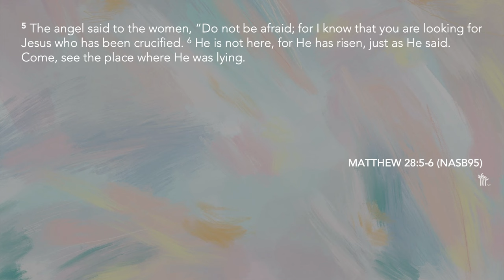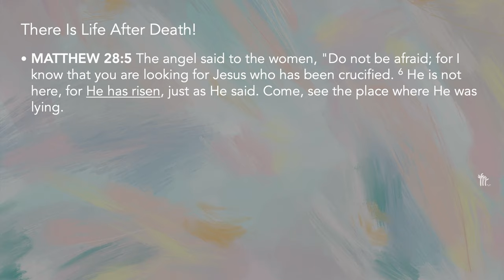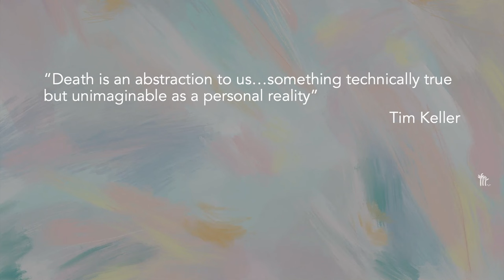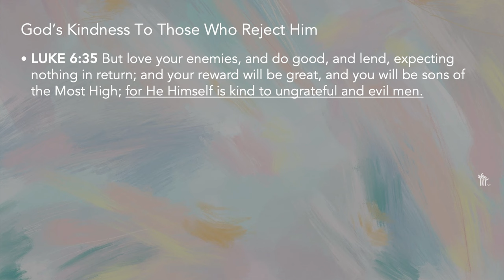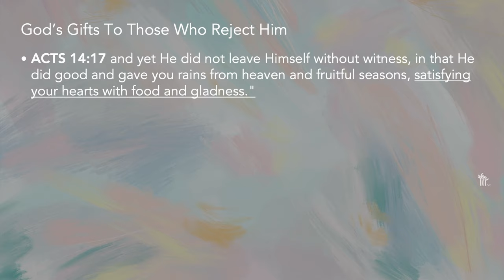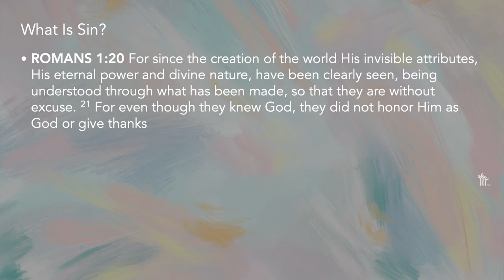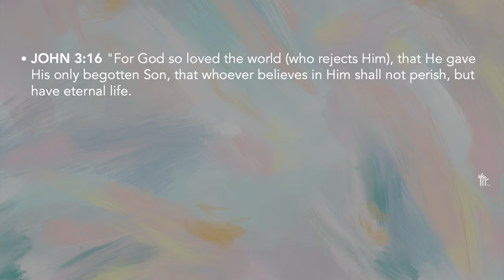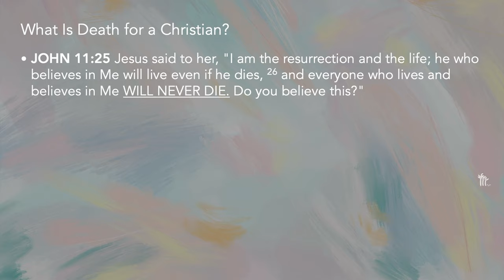Blessings of Easter - Pastor Richard Kim | Chino Campus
3/31/2024 Sunday Service

Title: Blessings of Easter
Bible Passages: Matthew 28:5-8
Speaker: Pastor Richard Kim